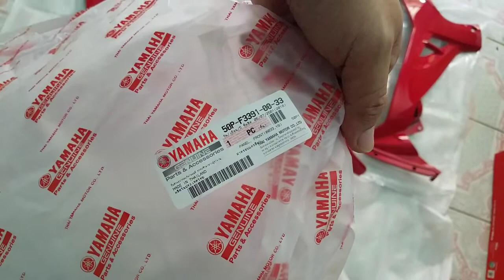DÀN ÁO SIRIUS BXC PHIÊN BẢN ĐẶC BIỆT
DÀN ÁO SIRIUS BXC PHIÊN BẢN ĐĂC4 BIỆT
 ĐẶC BIỆT Ở :
 👉 Ốp đầu nhỏ sirius
 👉 Mặt nạ 3 lổ spark
Được thay thế cho AE về dọn phong cách thái dúi
Đ/c: Lô D Chung Cư Nguyễn Thiện Thuật P1 Q3 - HCM
👉 Link mua onl: